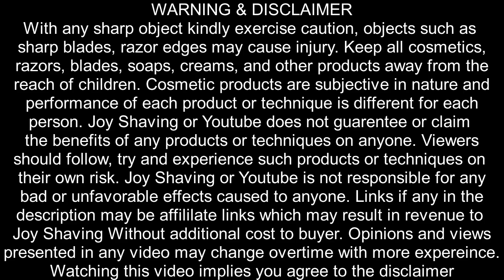Phy Sheesham Handle Shaving Brush Review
In this video we check Phy Sheesham Handle Shaving Brush Review and also compare it with Pink Woolf Synthetic Shaving Brush

Products used in this video:
Phy Shaving Brush :
Pink Woolf Shaving Brush :
Hajamat Shaving Soap :

Other Interesting Videos, Channels and Topics:
Geofatboy
Kensurfs
PaulHFilms
Nick Shaves
Diwas Shaves
Barbershop Shaving
Mauro Di Lernia
Luca Dinaro
Kevy Shaves
Barber Turko
ASMR Barber
Indian Barber
Jason Rupp
Shaving Tutorial
Step by Step Shaving
Shaving 101